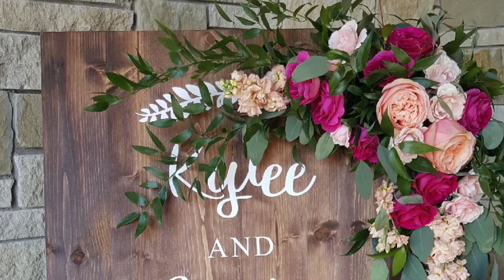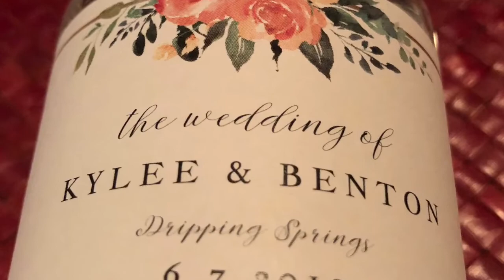Kylee & Benton 6-7-19